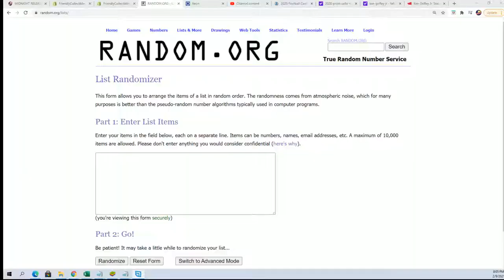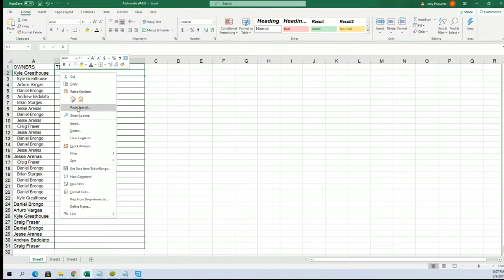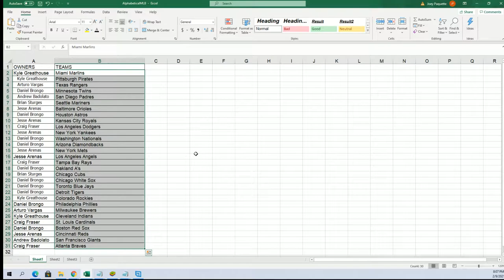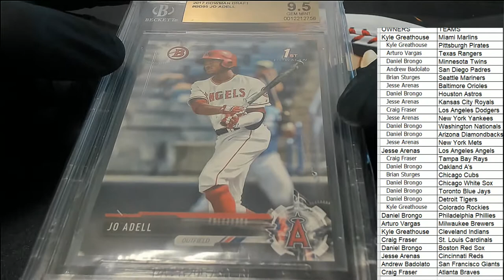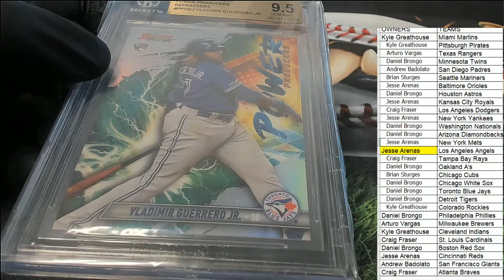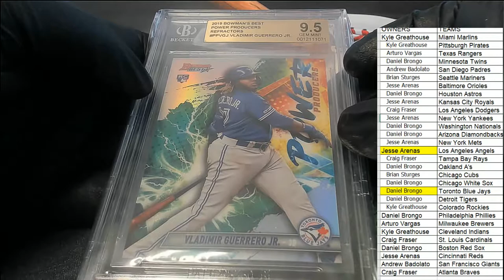2020 Super Break 224 Edition Baseball ID 20SBBASEBALL114